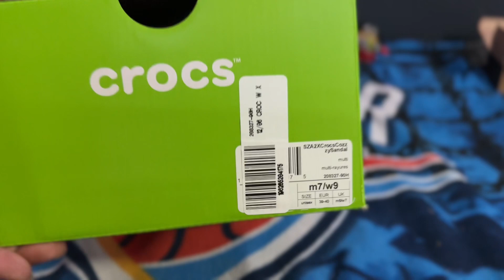SZA x CROCS COZZY SANDALS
Sza - Smoking On My Ex Pack